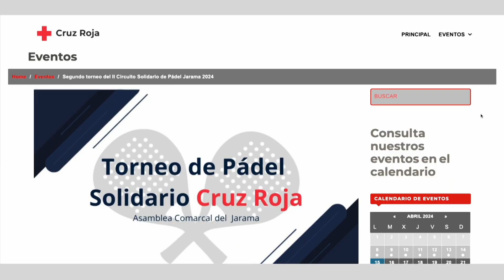El próximo torneo benéfico de pádel de Cruz Roja se jugará en Sanse el 20 de abril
El próximo encuentro del II Torneo Benéfico de Cruz Roja Comarcal Jarama se jugará en San Sebastián de los Reyes.

Será el sábado 20 de abril. Y las personas interesadas en participar, ya pueden inscribirse en el formulario que aparece en su web al aceptar la política de privacidad.

Será el tercero de tres torneos. Se jugará en pareja. Y los 20 euros de la inscripción irán destinados a los proyectos que Cruz Roja desarrolla en San Sebastián de los Reyes y los otros ocho municipios que conforman la Asamblea Comarcal Jarama.

Una jornada deportiva, cargada de emoción y solidaridad, cuyo objetivo principal es recaudar fondos para ayudar a familias vulnerables de la zona.